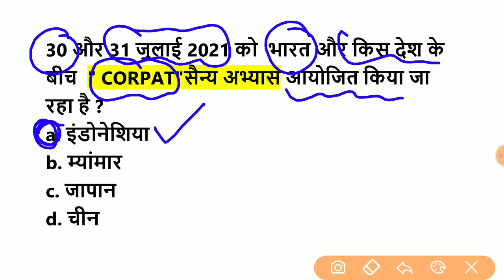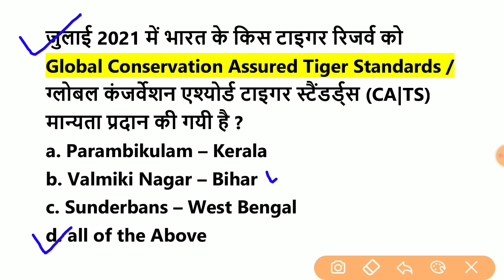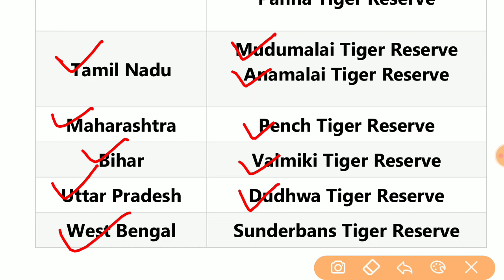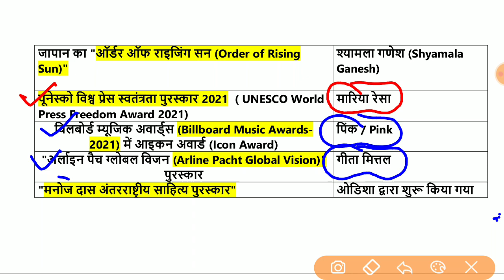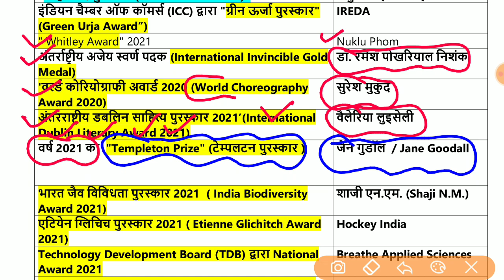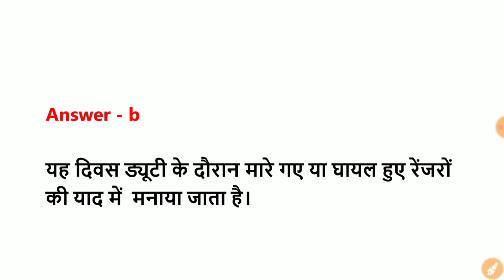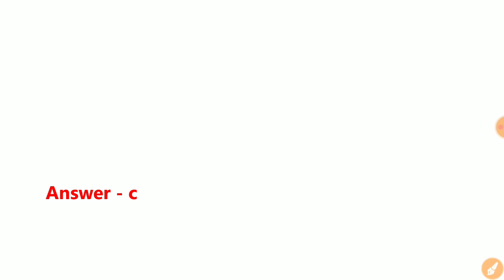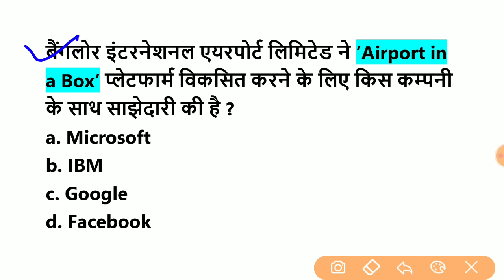1 2 & 3 August Current Affairs 2021 | करेंट अफेयर्स जुलाई 2021 | Target Study IQ | BY-Saurabh Gupta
✅ RRB NTPC  Free Mock Test